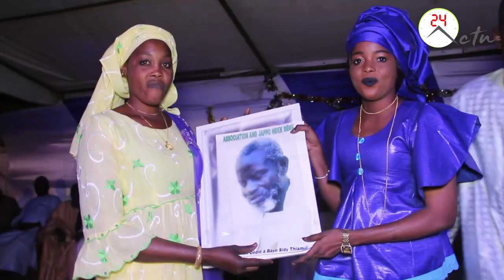ASSOCIATION DES GNEGNO DE TOUBA SOURRA